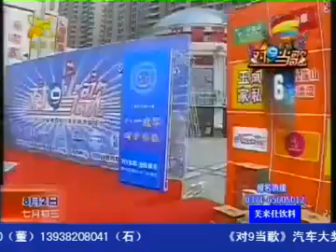American idol, chinese idol, tv star, Brian Seacrest, D9DG.COM, ziyuan tv host, anchor 8/2/11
D9DG.COM. ziyuan tv,

American idol, no, it is Chinese idol, tv star, Chinese Brian, Chinese Seacrest, Singing stars, 1 minute to famous, famous tv host, jennifer lopez, simon cowell, idol paula, randy jackson alike, funny